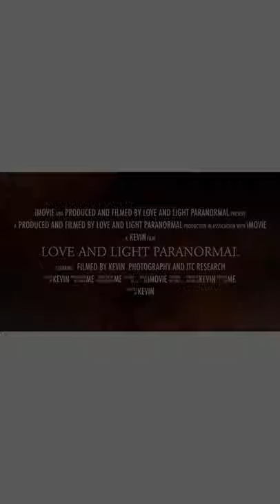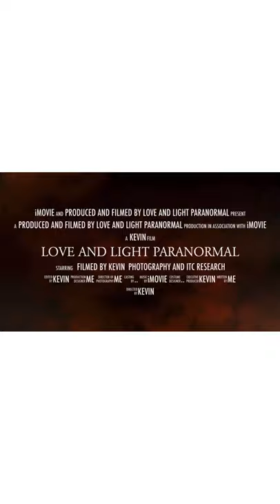Did Gabby petito come through tonight?